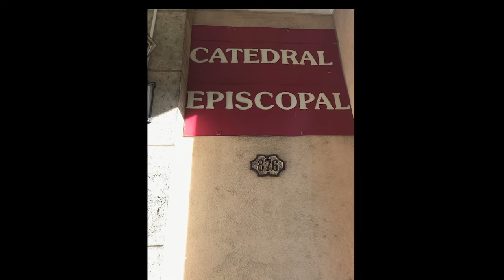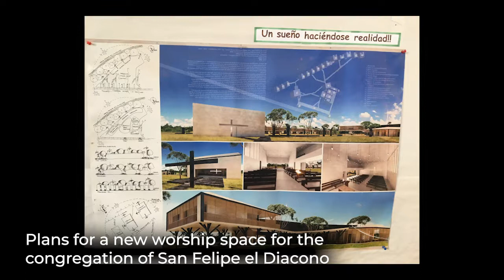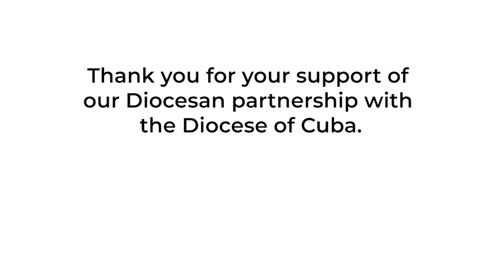Cuba Ministries - Convention 2020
Learn about our diocesan partnership with the Diocese of Cuba and how you can get involved.